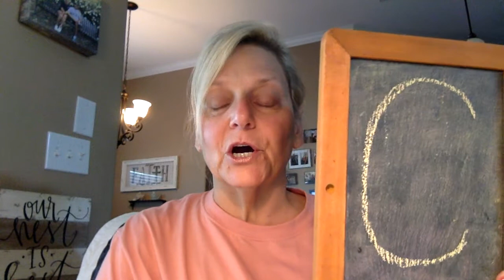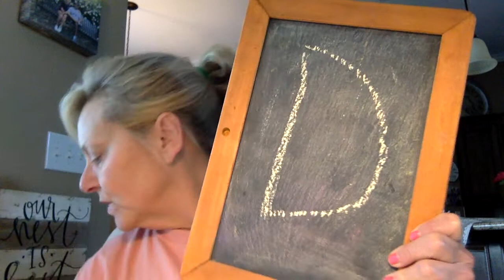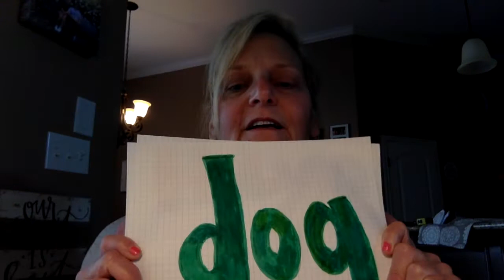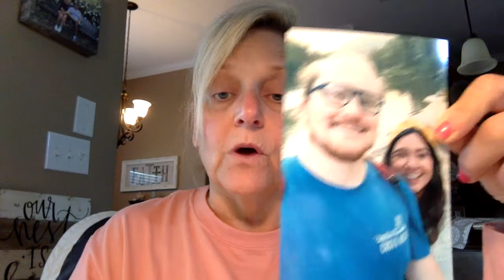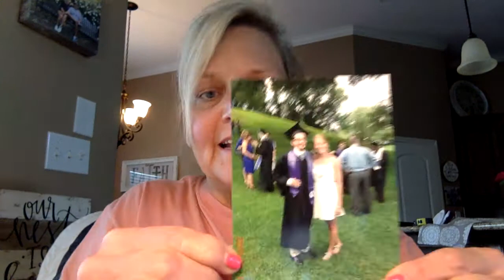Learning with Gigi and Pop Lesson 4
Learning the Letter D